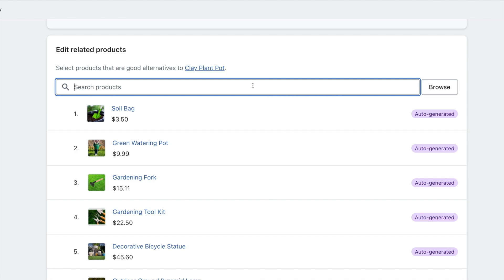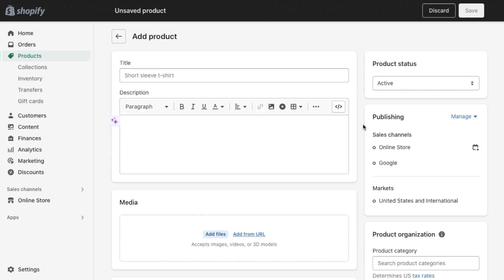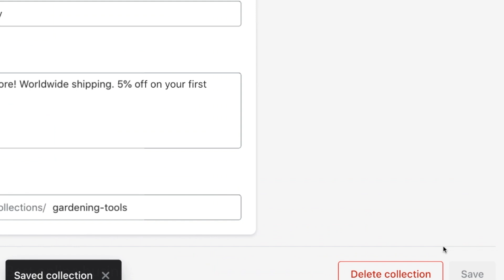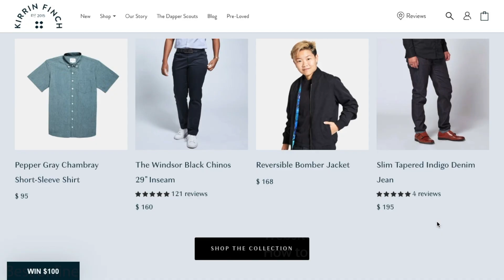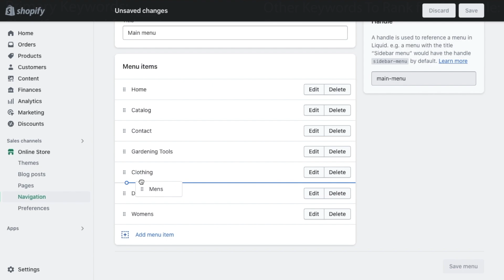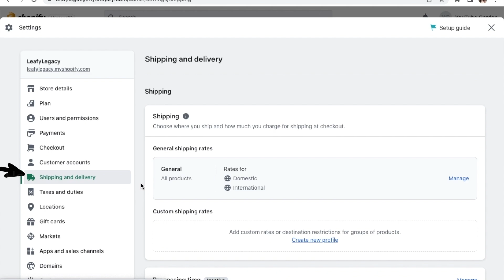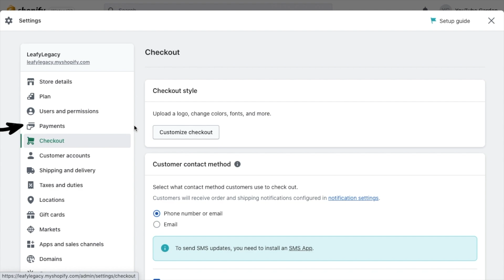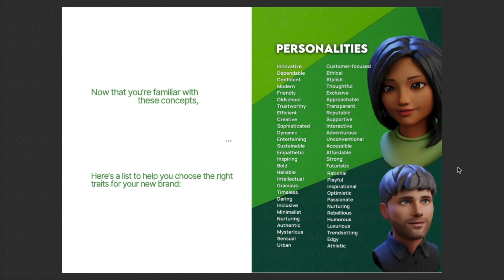How To Start an Online Store - Easy Shopify Tutorial for Beginners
Learn how to start your own online store with ease! This beginner-friendly Shopify tutorial covers everything you need to succeed. 🔥🛍️

In just 13 minutes, I'll teach you how to start an online store with Shopify.  We'll cover everything from choosing a theme, customizing your store's appearance, adding products, collections, shipping, domain, and payment settings. This tutorial is perfect for anyone who wants to build an ecommerce site quickly and easily while understanding the most important features of the platform in the shortest amount of time. Whether you're a small business owner, entrepreneur, or just starting out, follow along and begin your journey towards online success today!

Sell Like a Pro: Optimize Your Shopify Store and Increase Your Sales

➜ 7 modules and 40+ step-by-step episodes
➜ + The Ultimate Checklist Digital Guide (included)
➜ Packed with step-by-step optimization strategies to get more sales
➜ Fix mistakes and enhance your store
➜ Become a pro and sell more

➜ Top Shopify stores broken down so you can follow their footsteps
➜ Top knowledge marketing tips & all you need to know to create a new brand from scratch

You can get a domain for your new business on NameCheap (more economical option):

Start dropshipping with Zendrop Plus as a supplier. It comes with:

- Automated fulfillment
- Custom branding, product bundles
- No-questions-asked refunds, premium customer service
- Access to marketing courses and weekly coaching calls

Free Spy tool to find trending products on other dropshipping stores (chrome extension):

In just 13 minutes, I'll teach you how to start an online store with Shopify.  We'll cover everything from choosing a theme, customizing your store's appearance, adding products, collections, shipping, domain, and payment settings. This tutorial is perfect for anyone who wants to build an e-commerce site quickly and easily while understanding the most important features of the platform in the shortest amount of time. Whether you're a small business owner, entrepreneur, or just starting out, follow along and begin your journey towards online success today!

TIMESTAMPS

00:00 - Intro
00:28 - Signing up for Shopify
00:42 - Choosing a theme
00:57 - Theme editor (adding logo & banner)
02:05 - Adding products
03:00 - Creating collections
04:29 - Customizing your store’s theme
04:59 - Adding a collection list
05:36 - Key things to include in your home page - Web Design & Layout tips
07:21 - Product pages and recommendations section
07:59 - Setting up navigation menus
08:45 - Shipping & Returns policy pages
09:39 - Selling regions and shipping settings
10:03 - Branding settings
10:25 - Checkout settings
11:12 - Setting up payment options
11:39 - Adding a domain
11:55 - Going live with your store
12:12 - Getting your first sale
12:32 - Resources
13:34 - Outro